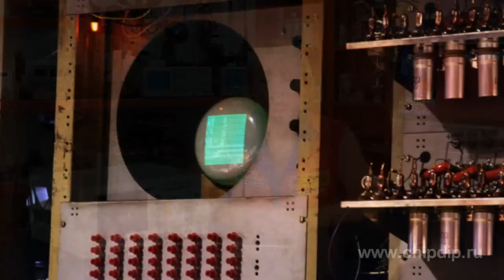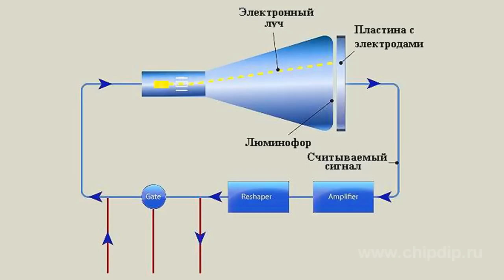Williams' Valve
Williams' Valve      The Williams' valve is a memory device build on cathode ray indicator valves. It was invented in 1946 by a British engineer Frederick Williams.      The structure of the William's valve is similar to that of a regular electron beam valve used in TV sets. However, unlike those in a TV set the screen of the memory valve "depicts" binary symbols instead of pictures; 1 is indicated as a dot and a 0 is indicated as a circle.       The operating principle of the valve as a memory device is quite simple. The electric beam scans the surface of the screen causing flashes at the points to which a charge is supplied. It also leaves them charged for 0.2 seconds. This phenomenon can be used for building pictures as well as for data storage, if the picture is continuously generated by reading the status of the points and recording them.      The real procedure is more complex. Recording is done in the form of dots and dashes that represent binary 1 and 0 accordingly. To read the data a plate with electrodes is attached to the outer surface of the screen. An electric beam is again directed to the point from which data is read. This causes secondary emission of electrons and the point receives a positive charge regardless of the charge it had before.      The electrode on the external side of the screen allows measuring the amount of change in the point's charge, i.e. you can determine its initial charge and consequently the value of the bit.      The reading process destroys information stored at the point. Thus, after reading each bit of information it must again be recorded on the luminophor.      William's valves were used as RAM on some computers.       The application of Williams' valves enabled random sampling of stored information instead of sequential sampling as when using mercury based delay lines.